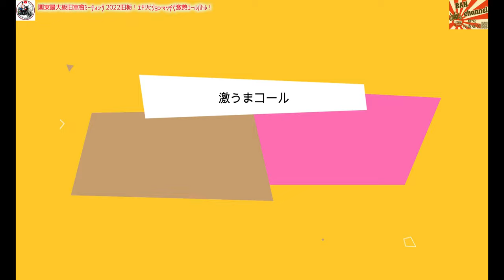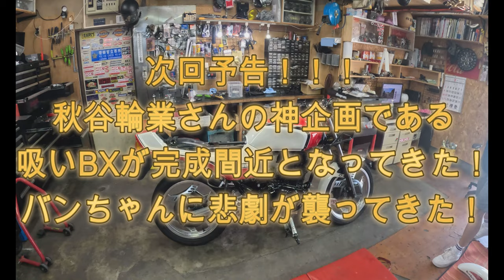【旧車會ナイツー潜入】旧車會の美姿リーダーが誕生日で仲間がお祝い爆音コールが盛大すぎた❗️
⭐️バンビ

⭐️カエルネジ